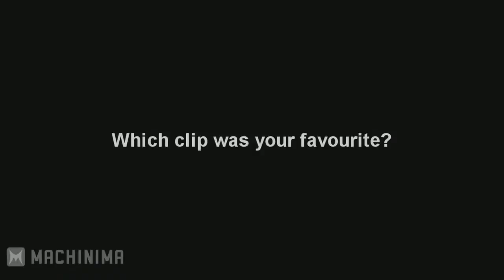Random LoL Moments Episode 48 League of Legends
Top 12,top plays lol, top fails lol,Best Insec Kicks,S4 World Championship,League Of Legends
Top 15 Worst Deaths,League Of Legends (Video Game),lol,"1 vs 5 yasuo" "1vs5 draven" "best yasuo 2015"